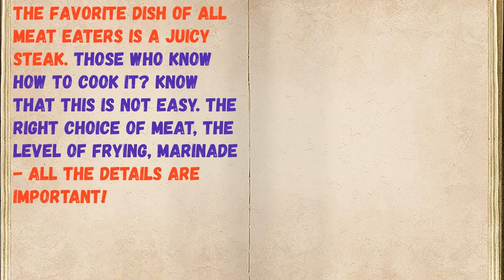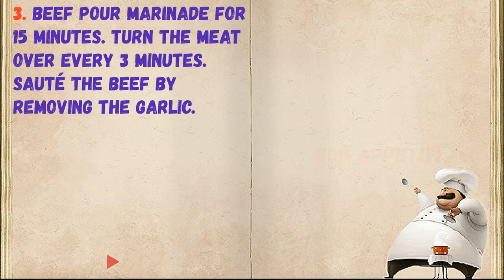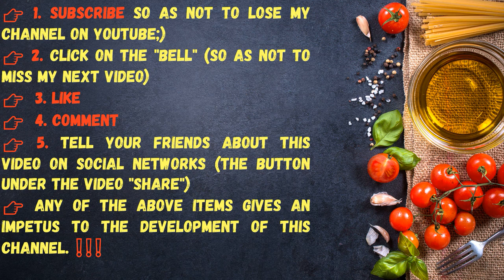Beef Steak Marinade In A Frying Pan / Book of recipes / Bon Appetit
👉Ingredients - 0:14

👉Have your YouTube channel ?! Cryptocurrency for likes: Follow this link:
👉https: //likecoin.pro/@nitob